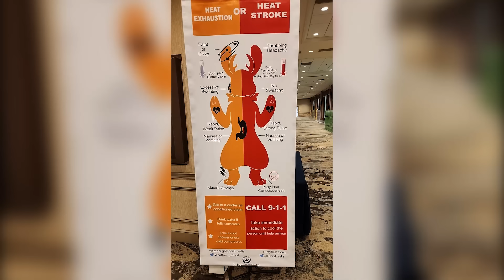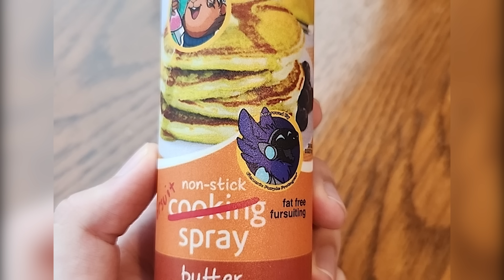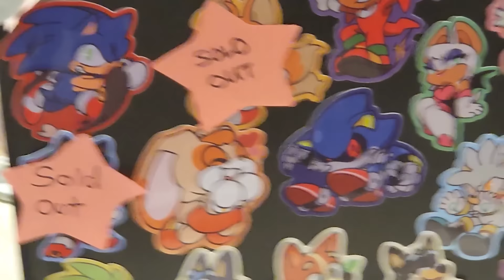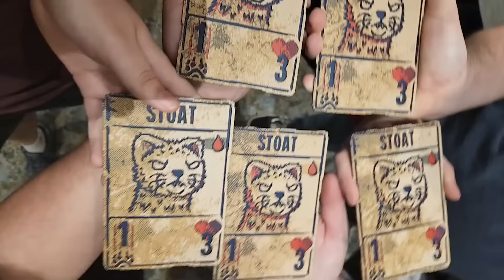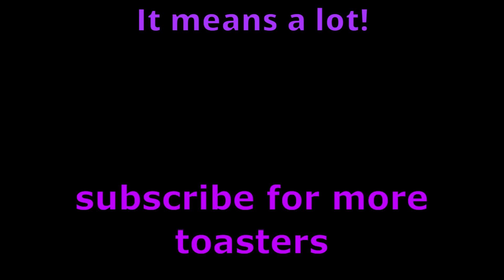The FASTEST Furry Con I've Been To (TFF24)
lol

something something fursuit